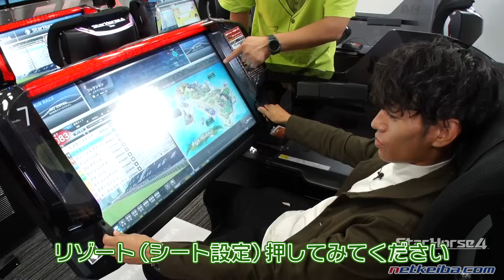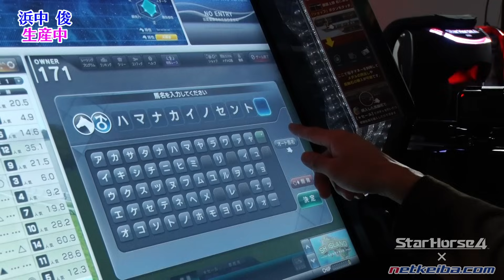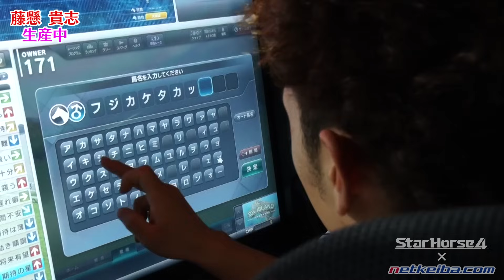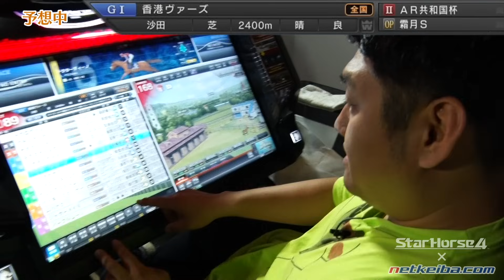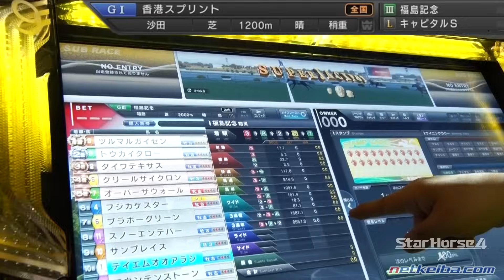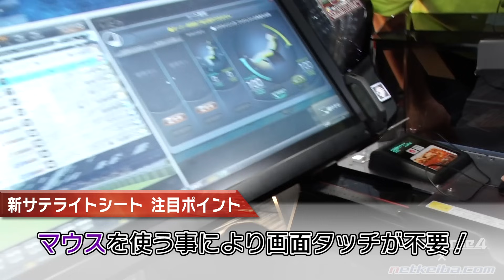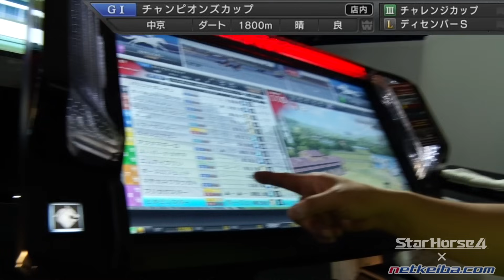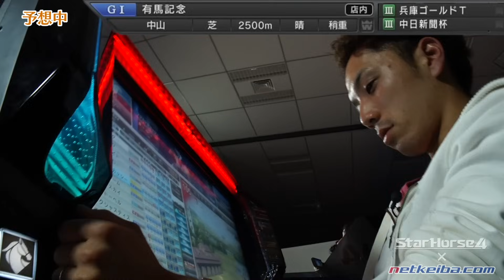【競馬】競馬界イチのスタホ通・浜中俊騎手vsスタホ素人の藤懸貴志騎手が『Star Horse4』で対決！-netkeiba.com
・ファーストクラス級の電動リクライニングシート！
・現役ジョッキーが思わず絶叫！大迫力の映像でベットゲームが楽しめる！
・自分の育成馬をレースに出走、オーナー気分が味わえる！

そんな『StarHorse4』で誰が一番メダルを稼げるのか、いざ勝負！ 約2時間に及ぶ熱い戦いをダイジェストでお送りします！

『StarHorse4』、今ならおトクに始められるキャンペーン中！